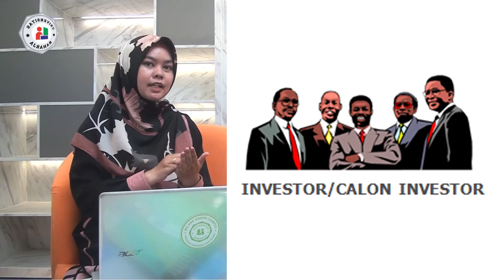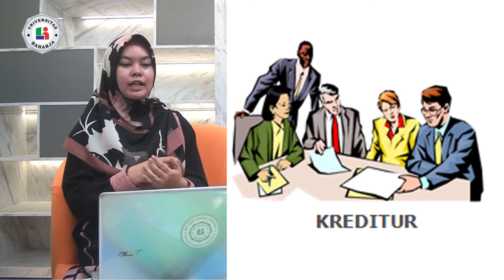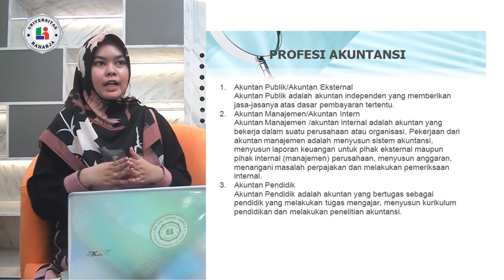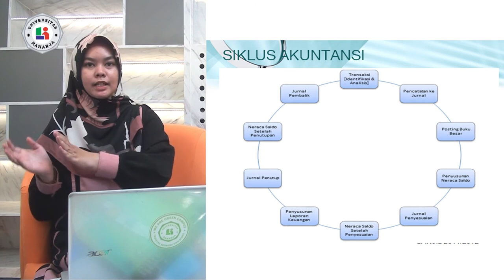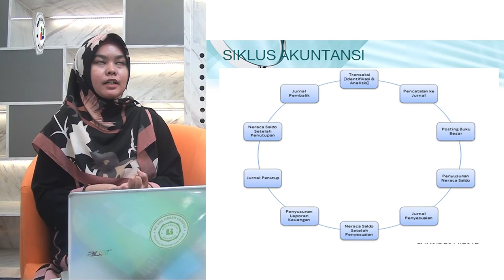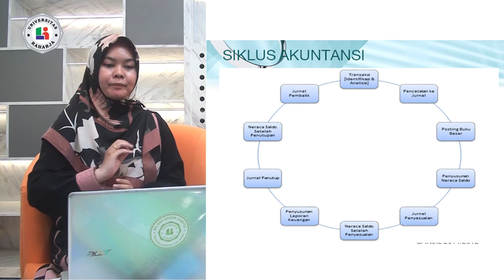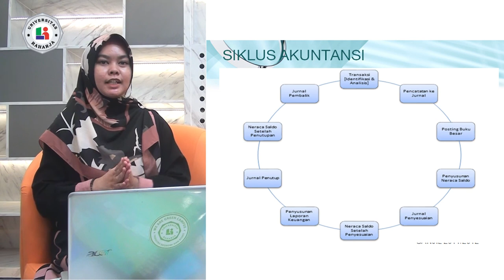Pertemuan 01, Matakuliah Dasar Akuntansi (Universitas Raharja)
Pertemuan 01, Dosen Rizka Muhlisiah S.E., M.Si., Matakuliah Dasar Akuntansi (Universitas Raharja)